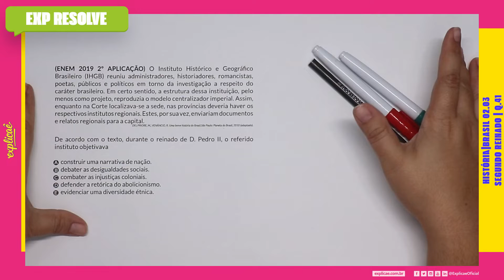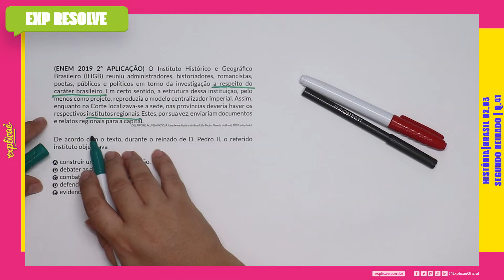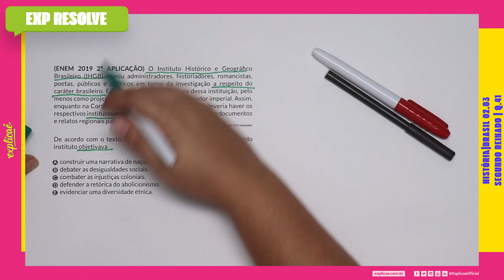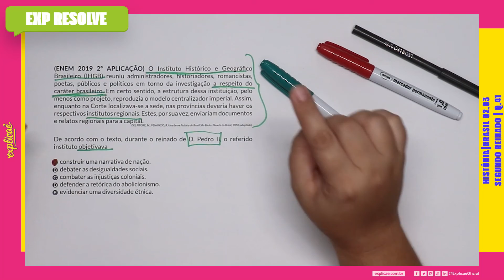O INSTITUTO HISTÓRICO E GEOGRÁFICO BRASILEIRO (IHGB) REUNIU HISTORIADORES(...) |SEGUNDO REINADO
Encontre a sua questão nos seguintes cadernos:

CADERNO ROSA:
CADERNO AZUL:
CADERNO AMARELO:
CADERNO BRANCO/CINZA

NO NOSSO MANUAL DE SOBREVIVÊNCIA:
ASSUNTO: 2.3 SEGUNDO REINADO

(ENEM 2019 2º APLICAÇÃO) O Instituto Histórico e Geográfico Brasileiro (IHGB) reuniu historiadores, romancistas, poetas, administradores públicos e políticos em torno da investigação a respeito do caráter brasileiro. Em certo sentido, a estrutura dessa instituição, pelo menos como projeto, reproduzia o modelo centralizador imperial. Assim, enquanto na Corte localizava-se a sede, nas províncias deveria haver os respectivos institutos regionais. Estes, por sua vez, enviariam documentos e relatos regionais para a capital.

DEL PRIORE, M.; VENÂNCIO, R. Uma breve história do Brasil. São Paulo: Planeta do Brasil, 2010 (adaptado).

De acordo com o texto, durante o reinado de D. Pedro II, o referido instituto objetivava

A) construir uma narrativa de nação.
B) debater as desigualdades sociais.
C) combater as injustiças coloniais.
D) defender a retórica do abolicionismo.
E) evidenciar uma diversidade étnica.